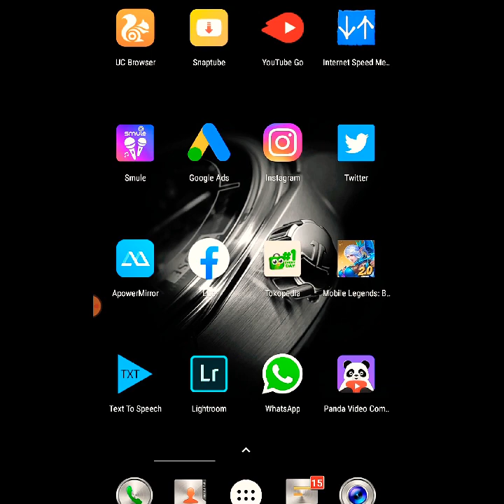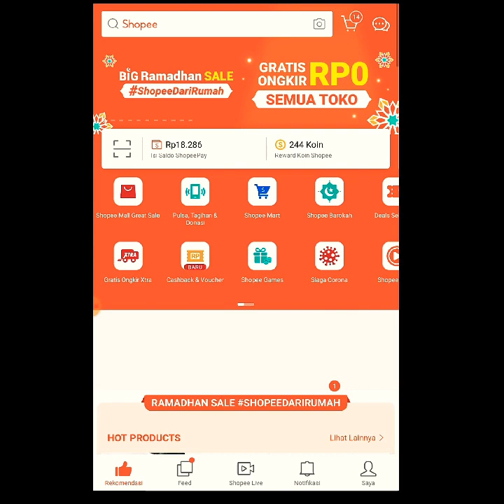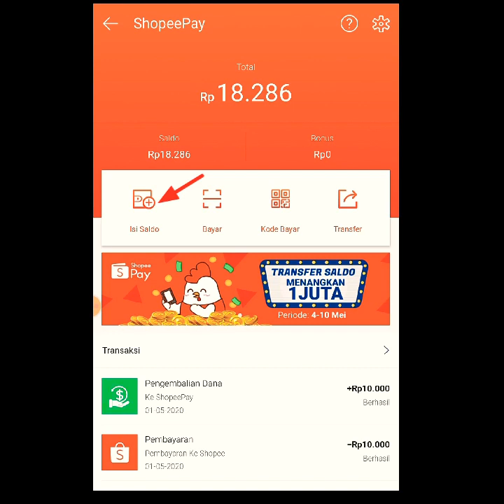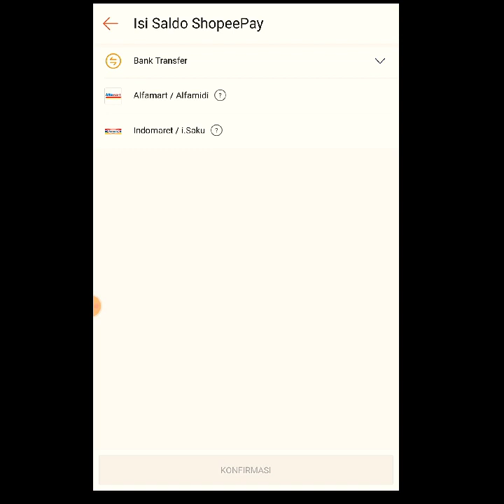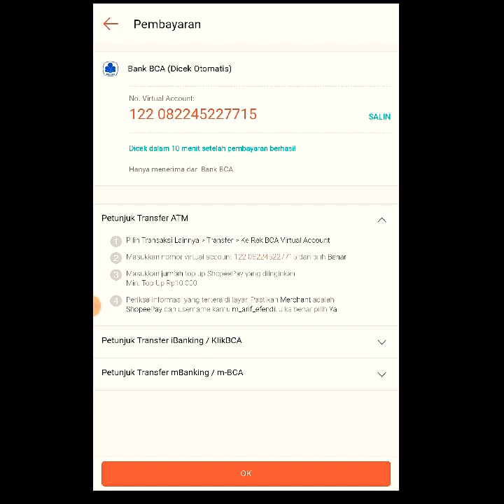TUTORIAL CARA ISI SALDO SHOPEE || UPD115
Music afirmasi 👇👇

Cara mengisi saldo shopee pay

Musik yang Sering di Gunakan Youtuber Indonesia maupin manca negara yang bebas copytight.

Lagu Backsound Terbaik Untuk Youtuber.
Daftar musik NCS Paling Populer di Indonesia dan di dunia.

alat perekam layar DU RECORDER
Jika ingin download simak link ini

jika ingin aplikasi kine master unlock
simak link ini 👇👇

Ust. Quick one trik Cara ber investasi di toko pedia ala reksadana

Sangat di rekomendasikan buat teman teman yang lagi kebanyakan duit nganggur
Dari pada di simpan di bank tidak menghasilkan tapi malah berkurang hehee

Aplikasi / apk Tokopedia

Membersihkan hewan sapi, bebek, angsa, ayam, gajah, simpanse, kucing, kuda, buaya, orang utan.